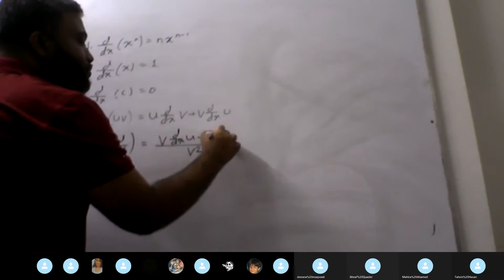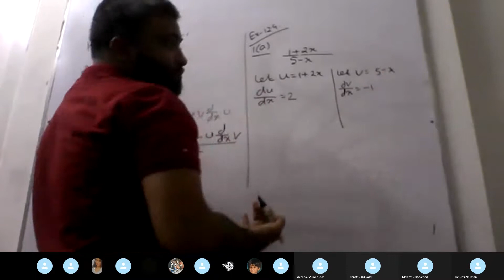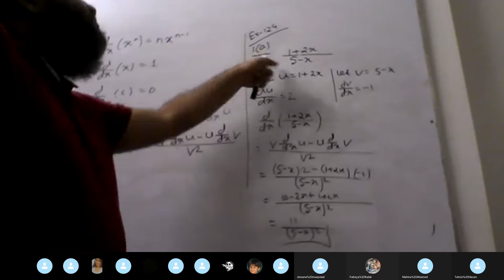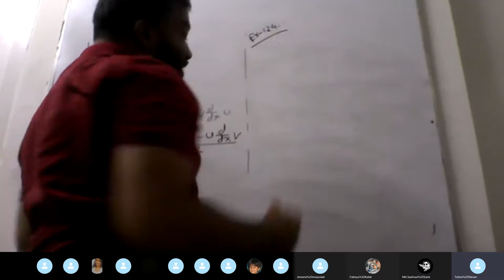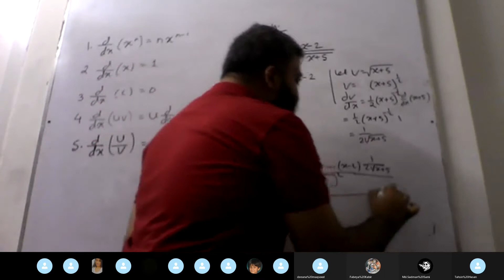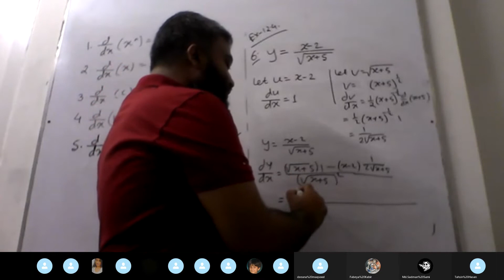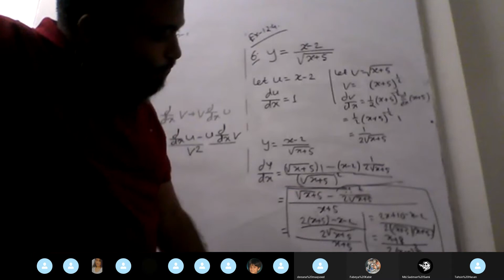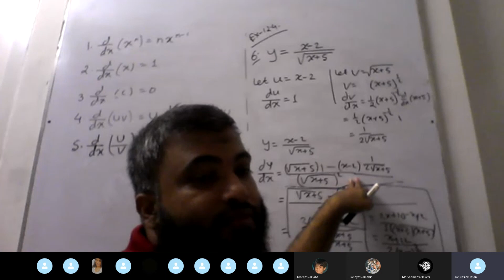Add Maths differentiation ex 12.4 NO 1 A & 6